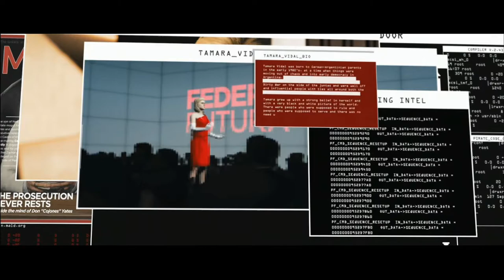The Winery | Hitman 3 Gameplay Walkthrough Part 5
Hello Agents your mission if you choose to accept it (ACCEPT THE MISSION!!) is to have an amazing day XD also welcome everyone to Hitman 3. This is gonna be a full walkthrough as well as a review at the end. In this part we make our way to this fun little winery party...OF DEATH! oh yeah. gonna crush a bitch with a grape press

PSN: TheAwesomeDan_

Witness the end of the assassination trilogy as Agent 47 ties up loose ends all across the globe

Hitman 3 is for PS4, PS5 and Xbox Series X

Stay Awesome!